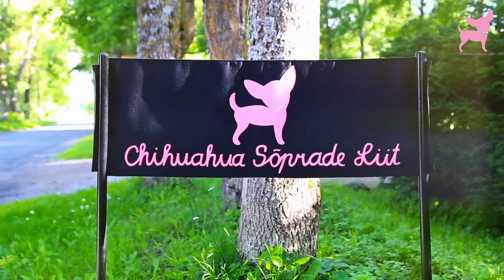Cute Chihuahua Dog Race (and Fun Party in a Mansion!)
Chihuahua SL presents a video summary of our annual summer party for small dogs. Traditionally there's a fun dog race for chihuahuas.

Chihuahua Sõprade Liit (The Union of the Friends of Chihuahuas) in Estonia organizes training sessions where small dogs can learn tricks and run through a custom-made miniature agility course. We also teach chihuahuas how to solve funny and educating puzzle games meant for dogs.

These chihuahuas have learned tricks and practiced running through the agility course for three years now. Some of them were still puppies when they started. Tricks in this video aren’t everything these cute little dogs know, however. There are over thirty different tricks and more obstacles on the agility course. In every practice the difficulty level of the track differs.

Overall 34 chihuahuas attend the training sessions organized by Chihuahua Sõprade Liit. But since owners of some other small dog breeds were also interested in these practices, two dachshunds, a Moscow Toy Terrier (long-haired Russian Toy Terrier), two Yorkshire Terriers (Yorkie), two Pomeranians (Dwarf Spitz, Pom), a West Highland White Terrier (Westie) and even two Springer Spaniels joined in. It’s saddening that small lap dogs are often considered as stupid, because this is far from the truth. Chihuahua is an intelligent dog breed and a fast learner and so are Yorkies and Pomeranians. Interestingly enough, more often than once, dogs with problem behavior are the quickest to learn new tricks.

These pups like to give back and so they’ve performed these tricks at various charity events - for children without parental care at SOS Children’s Village and at dog match shows and other dedicated events helping to raise money for homeless dogs. As these dogs are well-trained and –behaved a lot of them also have a considerable modelling and acting careers posing at designer dog clothing runway shows and advertisements as well as other ads and appearances in Estonian TV shows and even movies.

Video: Maris Rumberg

Chihuahua Sõprade Liit peab igal aastal suvepidu, trikikooli lõpuaktust ja traditsioonilist chihuahuade võidujooksu. Sellel aastal toimus pidu Nabala mõisa aias ja kaunis saalis. Mõisaaias toimus traditsiooniline chihuahuade võidujooks, mis on väga lõbus ettevõtmine. Muidugi said esimesed kolm kiiremat ka väärilise auhinna. Koerad said pidulikul aktusel kätte tunnistuse ja omaniku said tänutäheks oma koertega tegelemise eest kauni CSL helkuri ja roosa chihuahuaga poekoti. Einestasime üheskoos, ning koertele oli sellel korral viiekilone kalkun koos aedviljadega, mis maitses väga hästi.

Täname Nabala mõisa armast ja vastutulelikku personali, firmat Nutikas Lemmik ja kõiki kohaletulnuid.

Video: Maris Rumberg